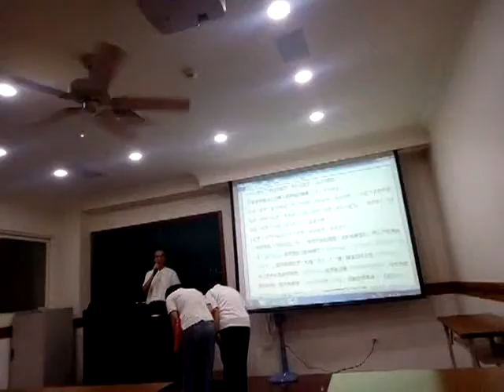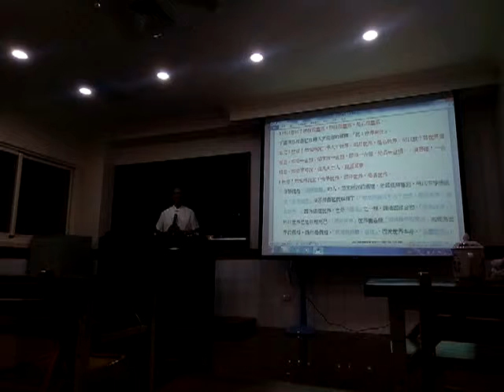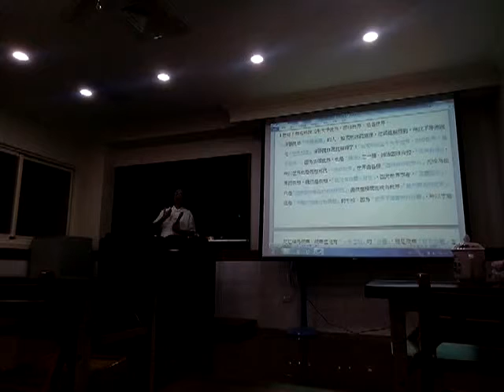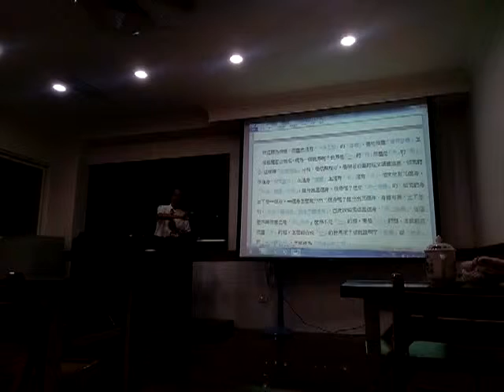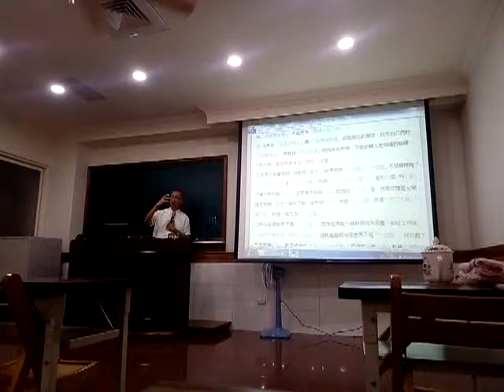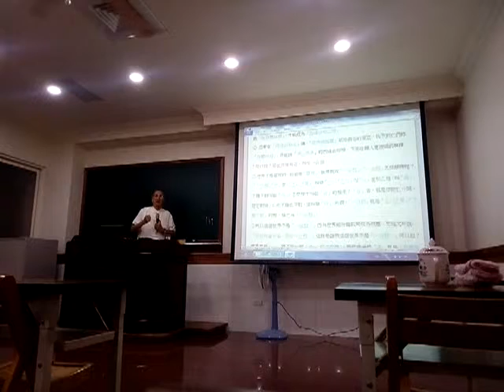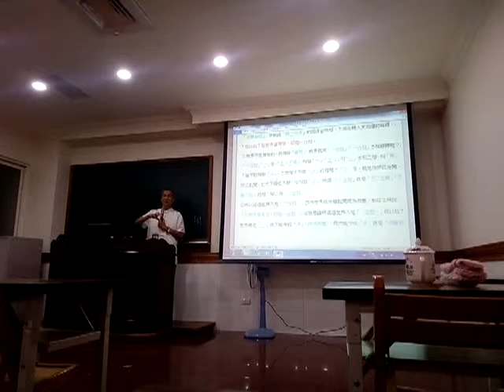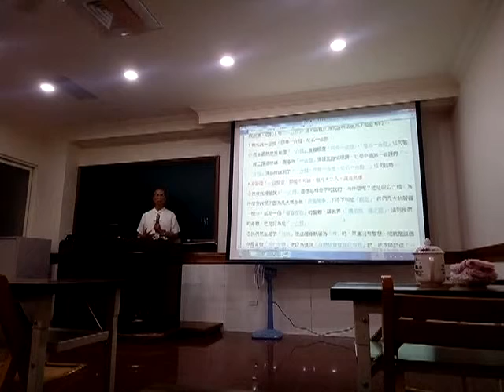VID_20180718_210139講解一合理相分第三十(閩南語版)_愛祥佛堂金剛經班.wmv